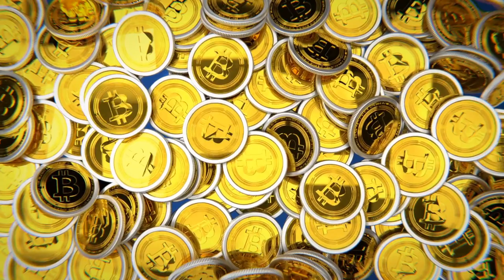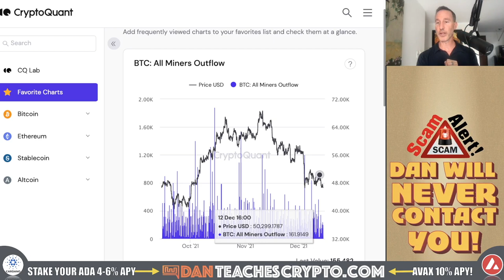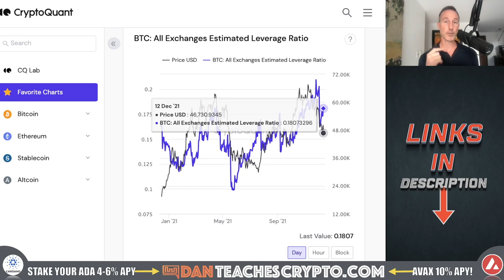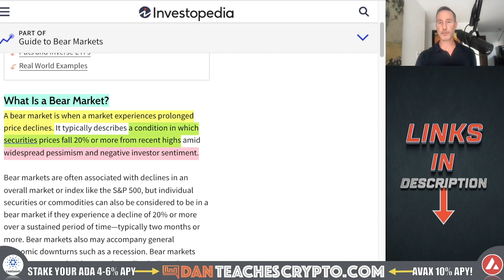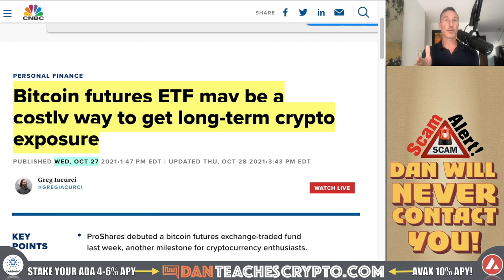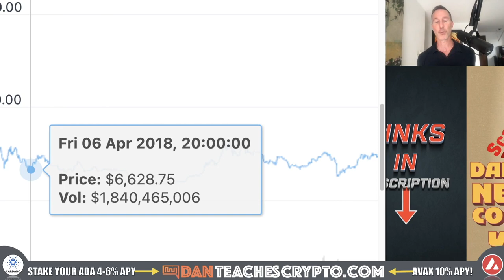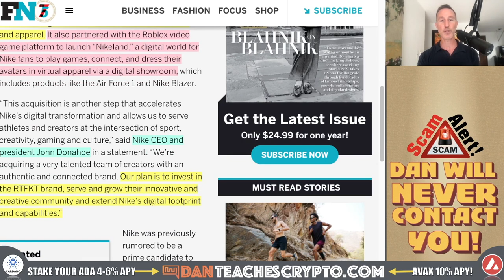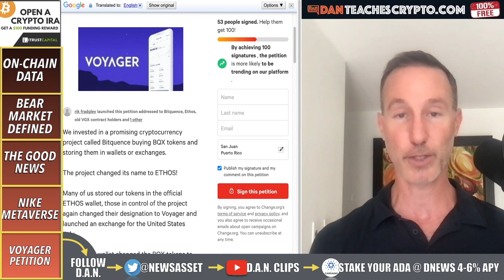IS THE CRYPTO BEAR HERE? HOW LONG WILL IT LAST?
THE BITCOIN AND CRYPTO MARKET has been taking a beating lately and as defined, we are in a bear market. The question now is...for how long?

0:00 - Market Recap | Topics Overview
2:04 - ON-CHAIN DATA
7:56 - BEAR MARKET DEFINED
12:01 - THE GOOD NEWS
15:28 - THE NIKE METAVERSE
18:29 - VOYAGER PETITION

●▬▬▬▬▬▬CRYPTO ESSENTIALS▬▬▬▬▬▬▬●

●▬▬▬▬▬▬▬▬FOLLOW D.A.N.▬▬▬▬▬▬▬▬▬▬●

●▬▬▬▬▬▬▬▬STRATEGIES▬▬▬▬▬▬▬▬▬●